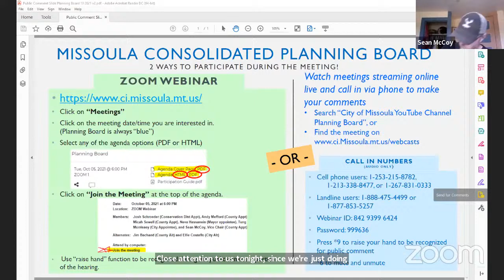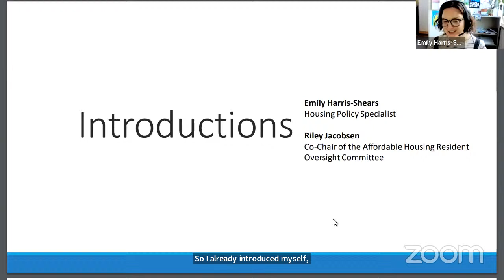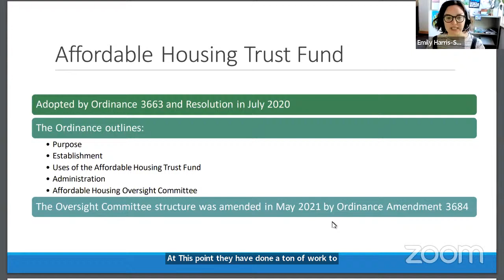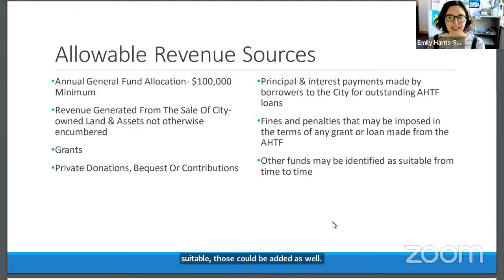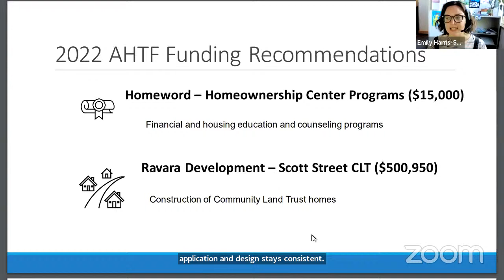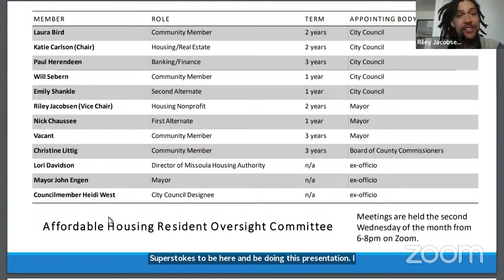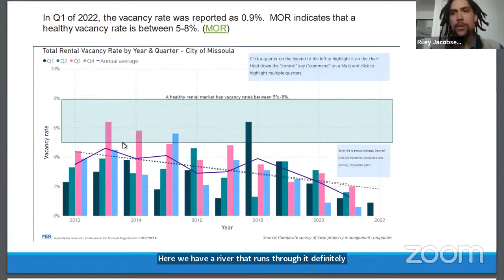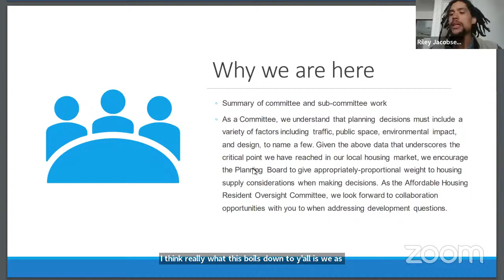Planning Board - May 17, 2022